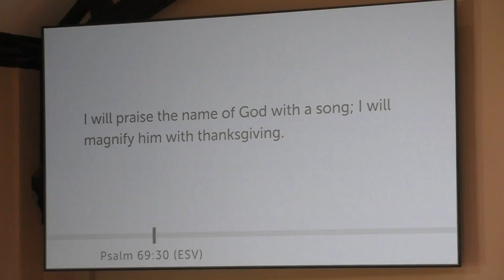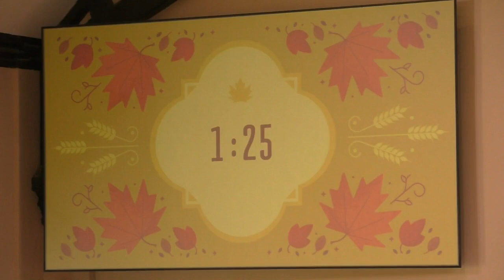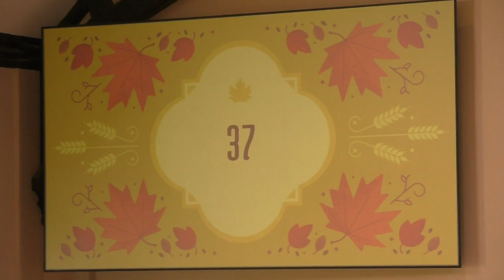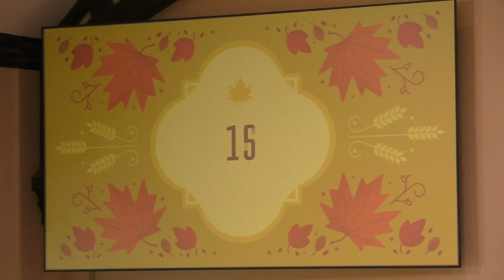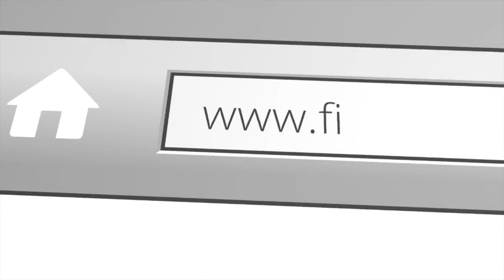11 21 21 worship service at FCBC The Mystery of the Incarnation John 1 14 18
The November 21, 2021 worship service at First Central Bible Church in Chicopee, MA. The service starts at 3:18. The sermon starts at 25:00. The sermon is on "The Mystery of the Incarnation" from John 1:14-18.